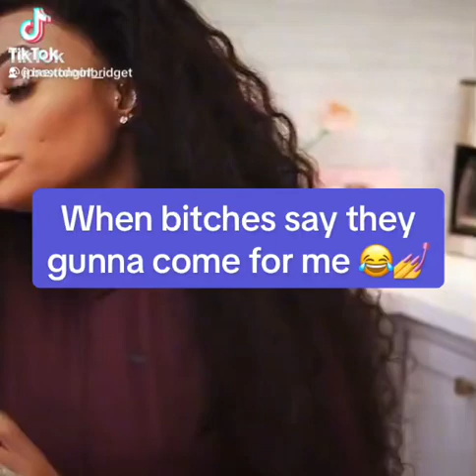So rock it 😂😂💅💅💅